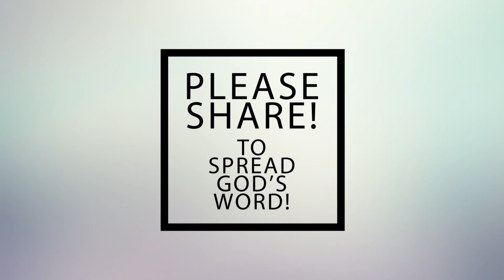Just one man.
If we lose our desire to be reckless and risky in our faith,…then the world wins.